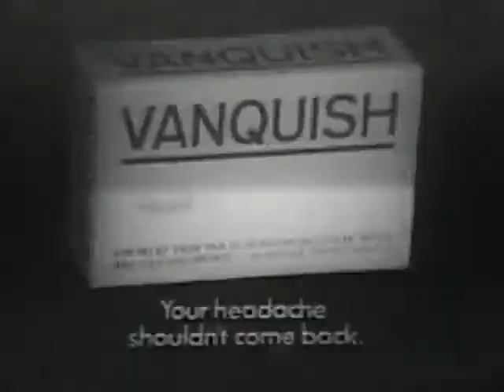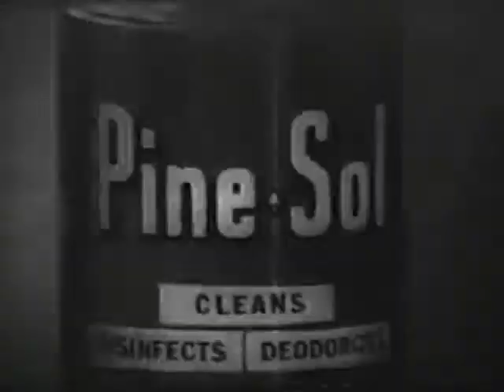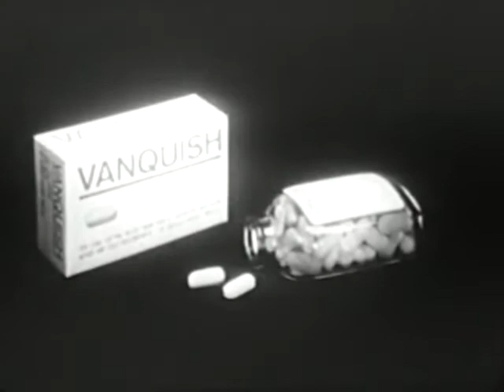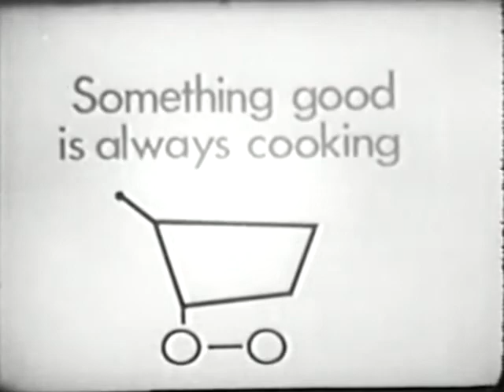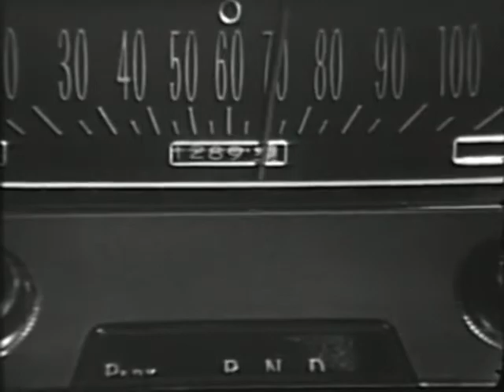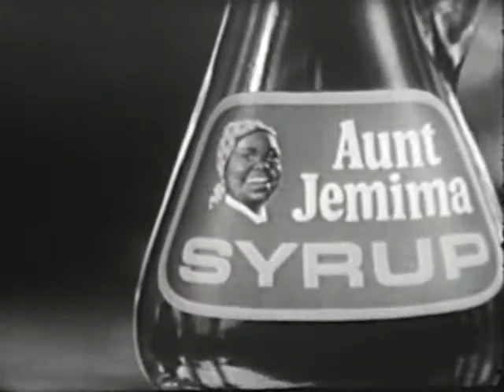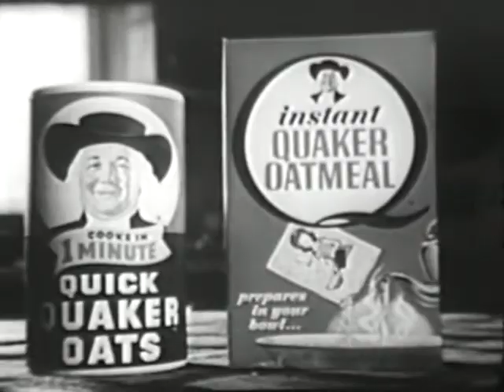Love is a Many Splendored Thing (CBS, December 1, 1967)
Love is a Many Splendored Thing is a daytime Soap Opera which aired on CBS from September 18, 1967, to March 23, 1973. based on the 1955 movie of the same name, which in turn was based off a novel by Han Suyin. The Soap was also the last created by Irna Philips (creator of The Guiding Light, As The World Turns, Another World). This is a Kinescope copy of a color episode. Commercials Included